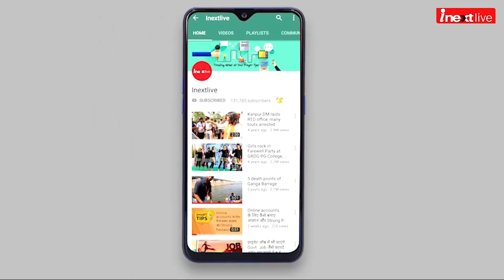Ukraine से वापस लौटे Indian Medical Students को सता रही भविष्‍य और Career की चिंता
Ukraine से वापस लौटे Indian Medical Students को सता रही भविष्‍य और Career की चिंता। Russia Ukraine War: रूस-यूक्रेन वॉर के बीच फंसे हजारों इंडियन स्‍टूडेंट्स घर तो वापस आ गए, लेकिन अब फ्यूचर को लेकर हैं परेशान। कैसे पूरी होगी उनकी पढ़ाई और कैसे मिलेगी मेडिकल डिग्री, यही सोच रहे हैं वापस आए स्‍टूडेंट्स।